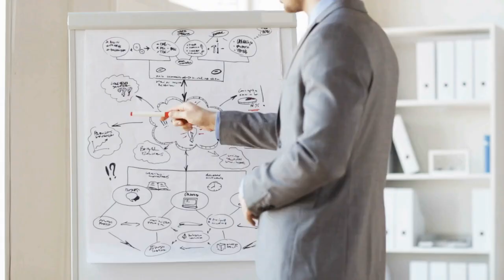AI-Powered Advertising: Matt Swalley on Personalization and Scalability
In this episode of The CTO Show with Mehmet, Matt Swalley, co-founder and Chief Business Officer of Omneky, joins us to explore the transformative power of AI in marketing. Matt shares his journey from a 13-year tenure at AT&T, leading sales teams and corporate strategy, to co-founding Omneky, an AI-powered marketing platform. He discusses how Omneky leverages data and generative AI to create personalized and scalable advertisements, addressing the challenges posed by today’s fragmented and fast-paced digital environment. Matt explains the importance of integrating AI with human creativity to enhance the effectiveness of marketing campaigns, and how this approach can significantly shorten the creative cycle.

Matt also provides insights into the evolving sales landscape, emphasizing the shift from outbound to inbound strategies and the unique advantages that startups have in adopting new technologies. He shares his thoughts on the future of AI in customer interactions, including the potential use of AI avatars to personalize customer experiences. Throughout the conversation, Matt highlights the importance of rapid iteration and multivariate creative testing to stay ahead in the competitive marketing space.

Tune in to gain valuable insights on how AI is revolutionizing marketing and sales, and learn practical tips on leveraging these technologies to drive performance and innovation.

More about Matt:

Matt Swalley is Co-Founder and Chief Business Officer of Omneky, an AI marketing technology platform that generates and optimizes personalized ad creatives at scale. Powered by Omneky’s proprietary generative AI algorithms and other generative AI technologies, Omneky’s platform empowers customers to analyze performance data and design preferences of customer’s target audiences and generate and manage thousands of AI-generated ads designed to drive conversions for each product and customer profile.

01:09 Meet Matt Swalley: Co-Founder of Omneky
01:44 The Journey to Omneky
04:04 The Power of Data in AI Marketing
08:39 Generative AI in Advertising
14:47 The Evolution of Sales with AI
19:27 Challenges and Opportunities for Startups
21:49 Integrating AI Across Business Functions
24:52 The Future of AI in Sales and Marketing
28:32 From Corporate to Startup: Lessons Learned
34:41 Final Thoughts and Farewell